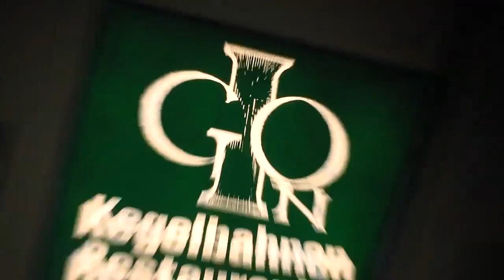Goin Splash Vol2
Mit den Dj´s
Rene Rodrigezz
Sigi Di Collini
Merlin Milles
Mike Shusta
Mike O´Sullivan